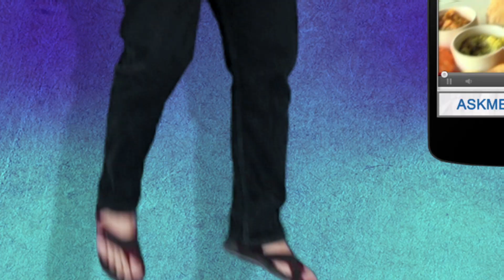Best 1000 Places To Eat | Promo | Rocky and Mayur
AskMe presents best 1000 places to eat by Rocky and Mayur.

Rocky & Mayur of NDTV's popular show “Highway On My Plate” are teaming up with Askme.com to create the most sought after curated list of 1000 Best Food Outlets. The list will be formed on the basis of the video reviews YOU send. Yes! Askme.com invites YOU to come forward and review food joints and eating outlets and leave with handful of some exciting prizes every week.

AskMe Guru is your one-stop-shop for all your lifestyle needs! Our carefully curated list of experts will give you tips on the best places to eat, the best markets to shop at, great travel destinations to head to, how to stay fit and much more! Excited already?